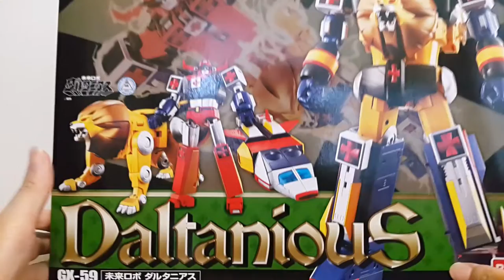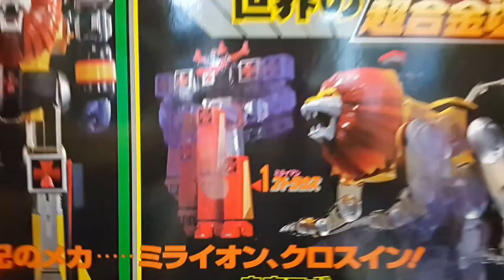阿里夫博覽館第二十五彈Daltanious金毛獅王/未來合體Part One 制作：阿里夫之山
今集介紹: 超合金魂GX-59R未來合體Daltanious(金毛獅王)。IGTV連結